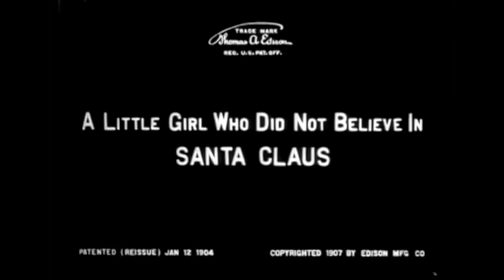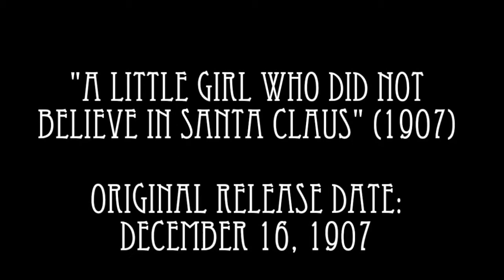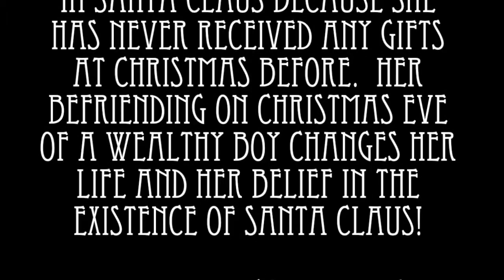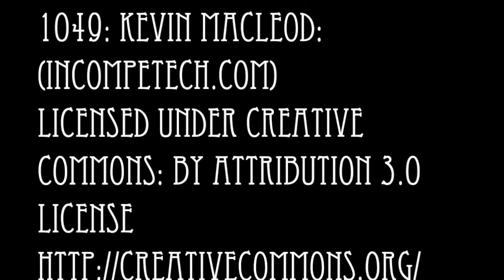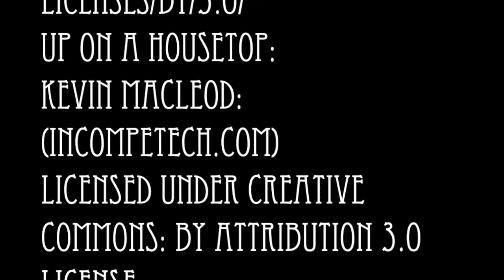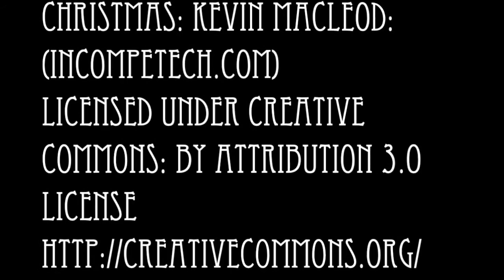Filme A Little Girl Who Did Not Believe in Santa Claus (Edwin S. Porter, 1907)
Filme A Little Girl Who Did Not Believe in Santa Claus (Edwin Porter, 1907).